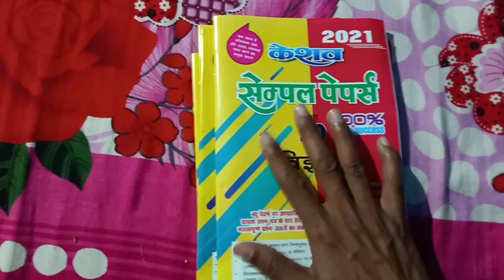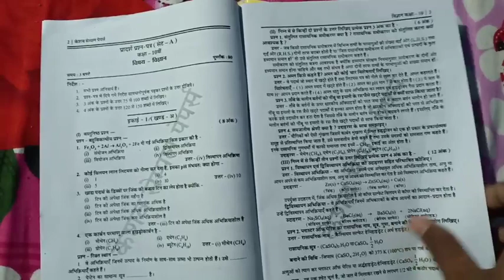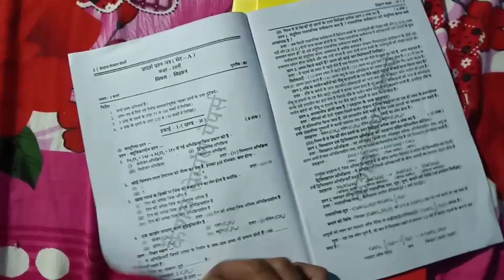केशव सैंपल पेपर 2021 || class 10th Keshav sample paper | MP board sample paper 2021